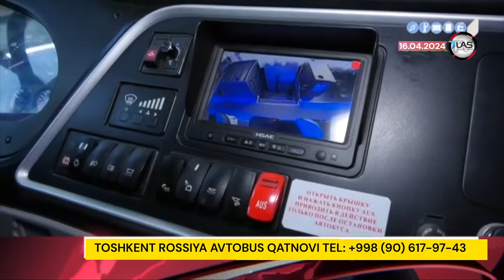ташкент москва автобус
Автобус Тошкентдан-Москвагача‼️

Рейсларимиз соат 18:00 да
Кондиционер
Телевизор
Туалет